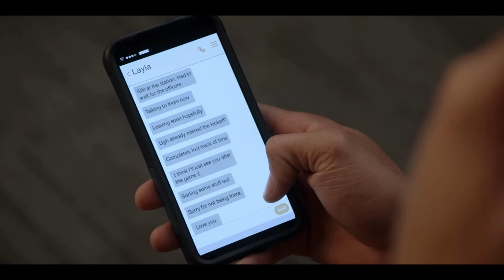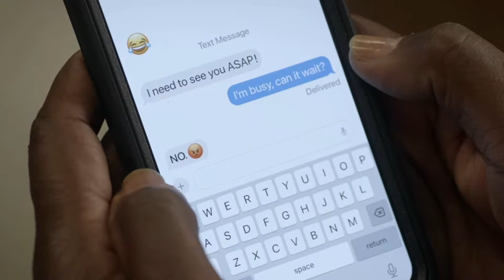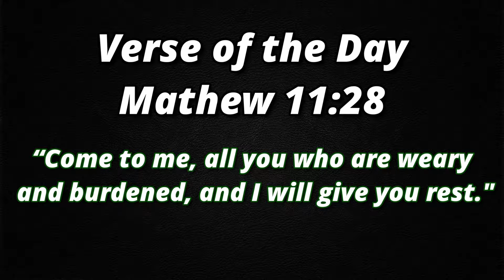"Asher Havin Night Terrors From Football" All American Season 6 Ep 7 Review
We Review the CW show "All American" Streaming on NETFLIX

This is my Theatrical reaction, breakdown, and commentary analysis of the Show.